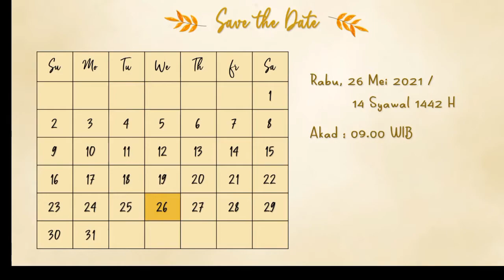Walimatul 'Urs | Rabu, 14 Syawal 1442 / 26 Mei 2021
Walimatul 'Urs Anita Sani & Lukman Nurhakim dilaksanakan pada hari Rabu tanggal 14 Syawal 1442 / 26 Mei 2021

Jazaakumullah Khairan